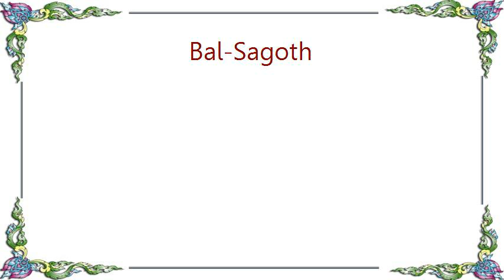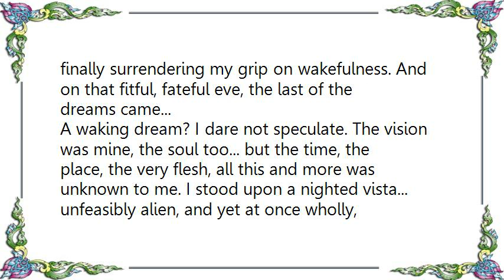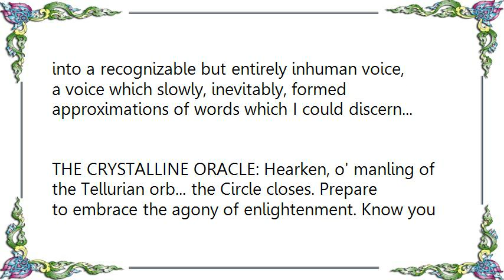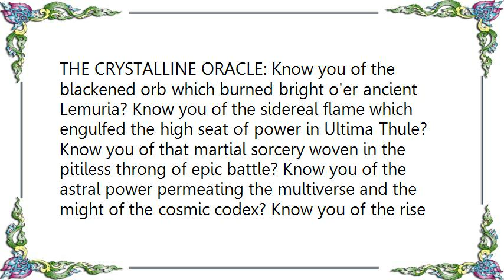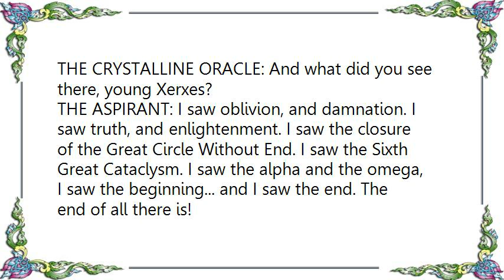Bal-Sagoth - Return to Hatheg-Kla Lyrics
[Lyrics Bal-Sagoth - Return to Hatheg-Kla]
[3:28] [Instrumental]

(The Sixth Key: The Omega Axiom)

Some would call it an epiphany, others would deem it the final descent into madness... whatever the
case, the last vestiges of those tenuous palisades which had previously, and blessedly, safeguarded
my reason and prevented my mind from accepting the full and staggering magnitude of the naked truth then crumbled, fading into nothingness like the dissolution of a night-mist. At length, one oppressively miasmic night, with such malefically portentous lore preying pitilessly upon my sanity, I began to descend through a myriad veils of sombre and swirling shades, finally surrendering my grip on wakefulness. And on that fitful, fateful eve, the last of the dreams came...
A waking dream? I dare not speculate. The vision was mine, the soul too... but the time, the place, the very flesh, all this and more was unknown to me. I stood upon a nighted vista... unfeasibly alien, and yet at once wholly, unnervingly familiar. In my hand I grasped a glimmering crystal which although beautiful in its shimmering radiance, was as black as the impenetrable depths of the most stygian midnight sea. As I gazed into the obsidian heart of the gem, a needle of black light lanced forth from its multi-faceted surface and filled my eyes with a panoply of fantastic hues, revealing to me in between its pulses of massing darkness certain fleeting glimpses of places and things so fantastically terrifying that I could not faithfully begin to recount their hideous and yet grimly compelling nature. A terrible sound filled my ears... an insidious resonance which sent waves of excruciating pain coursing through my mind... a sound which inexorably coalesced into a recognizable but entirely inhuman voice, a voice which slowly, inevitably, formed approximations of words which I could discern...

THE CRYSTALLINE ORACLE: Hearken, o' manling of the Tellurian orb... the Circle closes. Prepare to embrace the agony of enlightenment. Know you of the Six Cataclysms?
THE ASPIRANT: I do. Six times has the world perished and been reborn!
THE CRYSTALLINE ORACLE: You have discovered the true meaning of the six coruscating rings of arcane power?
THE ASPIRANT: Praise Klatrymadon and Zuranthus! The Six Keys!
THE CRYSTALLINE ORACLE: Know you of the blackened orb which burned bright o'er ancient Lemuria? Know you of the sidereal flame which engulfed the high seat of power in Ultima Thule? Know you of that martial sorcery woven in the pitiless throng of epic battle? Know you of the astral power permeating the multiverse and the might of the cosmic codex? Know you of the rise and fall of glorious Atlantis? Know you the blasphemies contained within the Chthonic Chronicles?
THE ASPIRANT: I know all this, and more!
THE CRYSTALLINE ORACLE: Have you, o' hybrid child of the cosmos, gazed into the Great Eye of the Universe?
THE ASPIRANT: I have.
THE CRYSTALLINE ORACLE: And what did you see there, young Xerxes?
THE ASPIRANT: I saw oblivion, and damnation. I saw truth, and enlightenment. I saw the closure of the Great Circle Without End. I saw the Sixth Great Cataclysm. I saw the alpha and the omega, I saw the beginning... and I saw the end. The end of all there is!